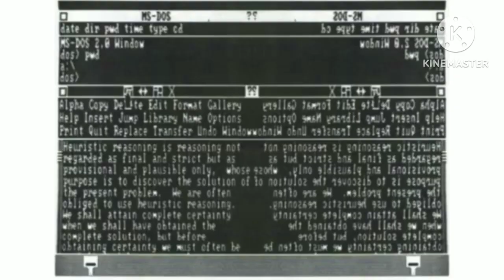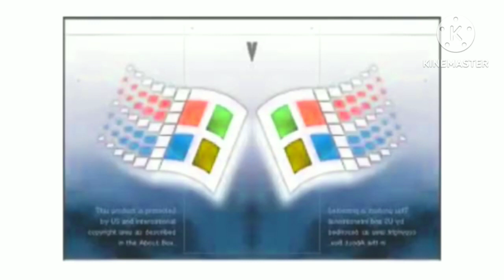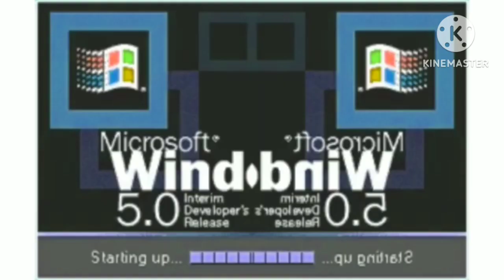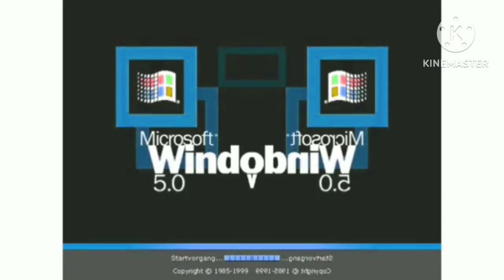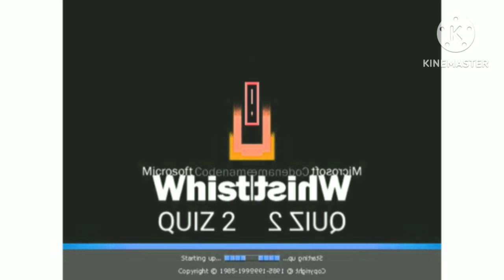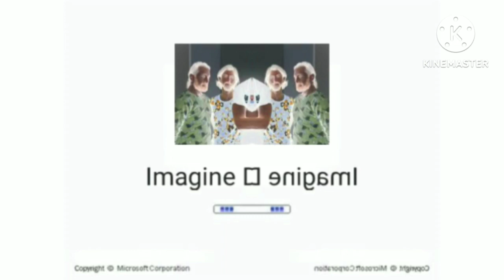Windows Startup And Shutdown Sounds Updated 4 CoNfUsloN